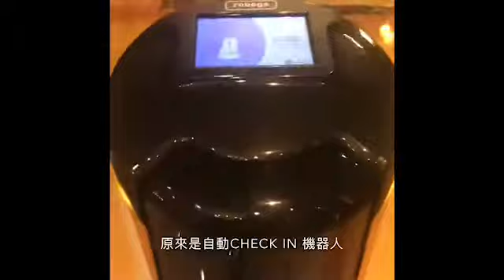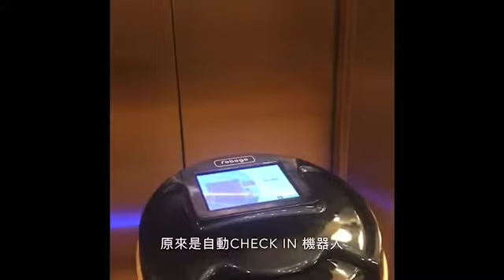漢來飯店機器人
會帶你Check in去房間喔